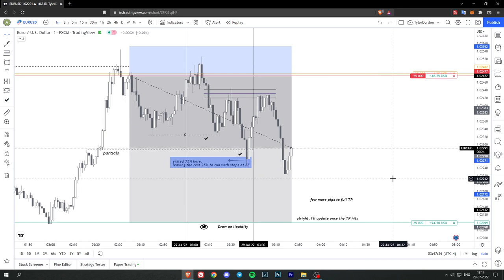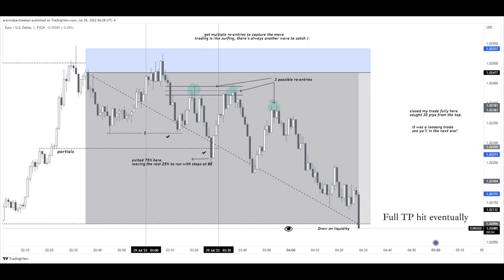EUR/USD Live Trade - Inducement - DTCC - CLS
Live Trade - EU - Inducement + Liquidity Cycle + DTCC - CLS